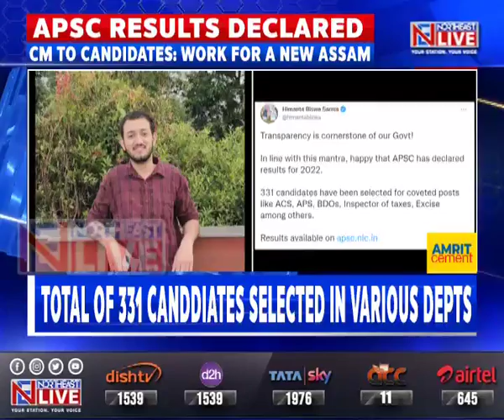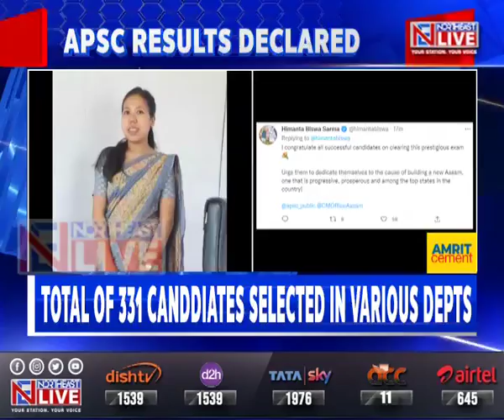APSC 2022 results declared; 331 candidates selected for key posts